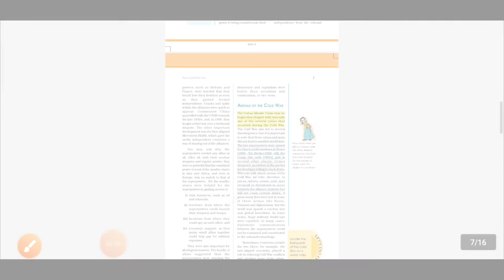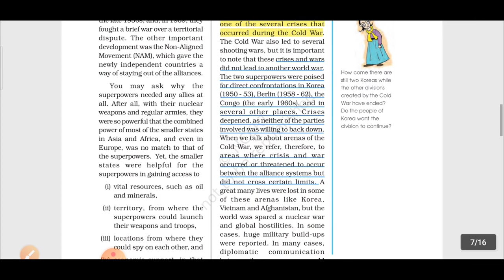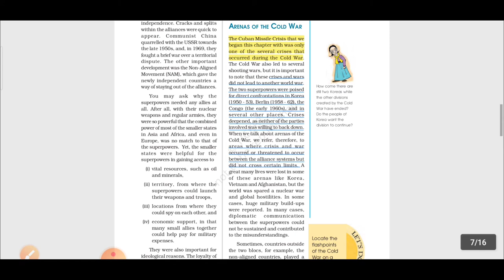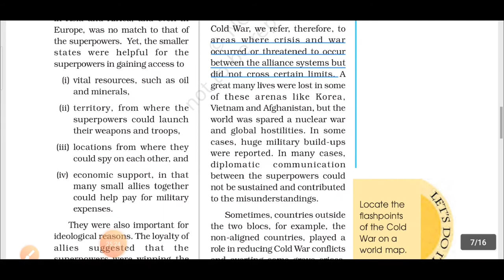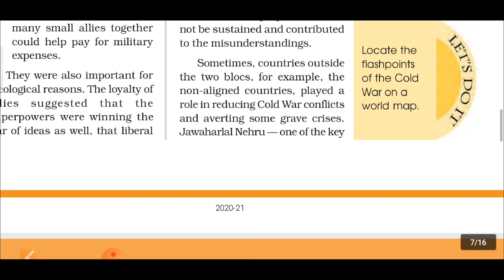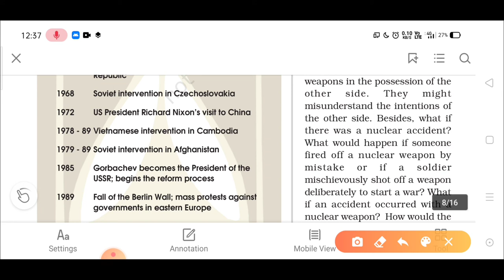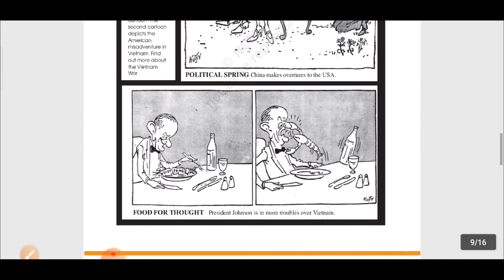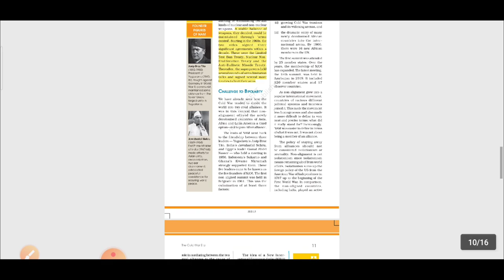class 12 political science || chapter -1 || worldpolitics #9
korean war // 2:21
Vietnam war // 10:00-20:50

in this session we saw the arenas of cold war .
Arenas means the areas where the war occurred or threatened to occur.
we saw the korean and vietnam war in detail.

suggestions are appreciated.